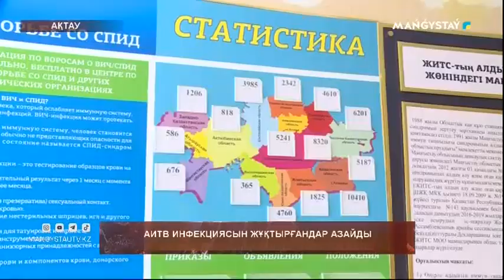АИТВ инфекциясын жұқтырғандар азайды